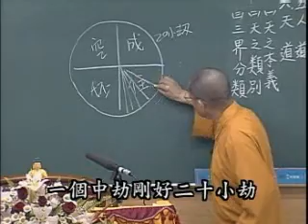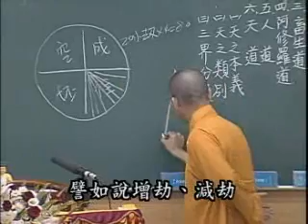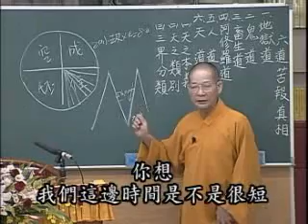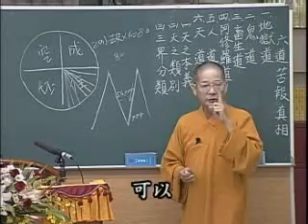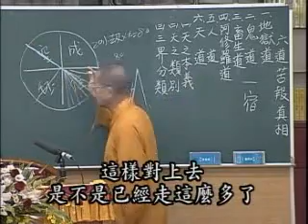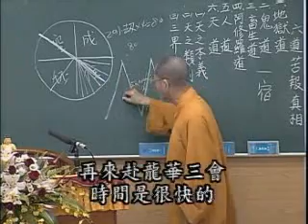常照法師-六道苦報真相39